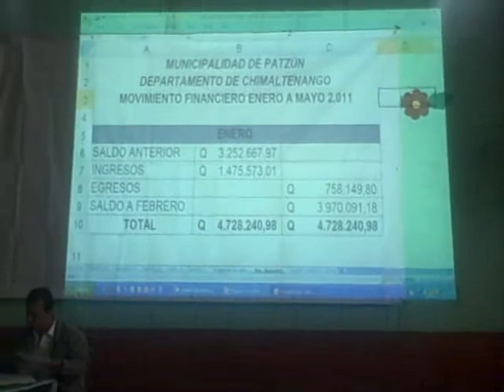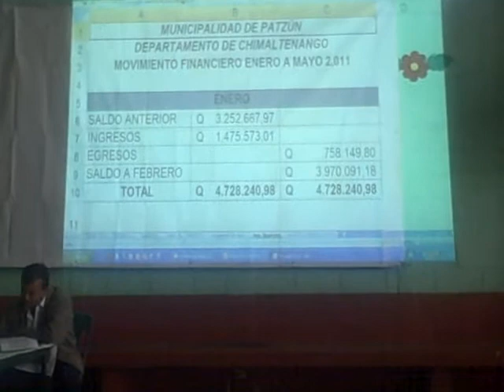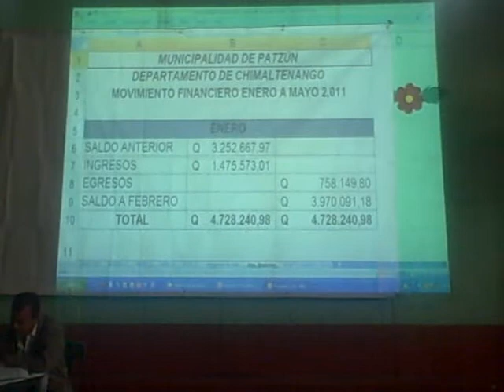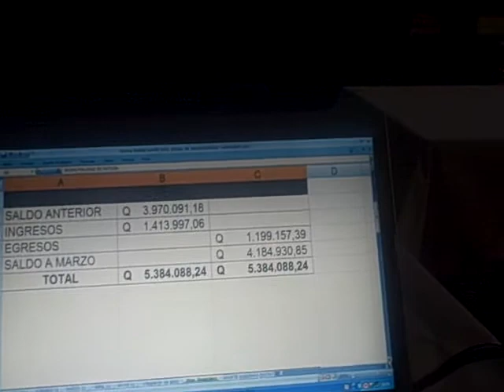Memoria Labores junio 2011, información financiera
Patzún, Memoria Labores junio 2011, presentación de información financiera